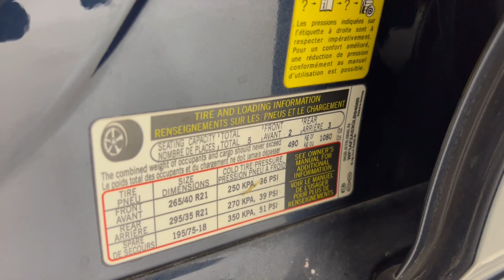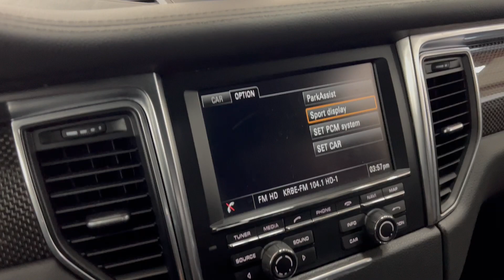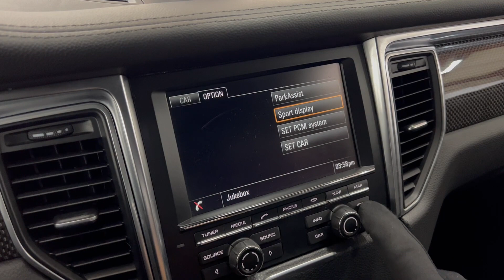2016 Porsche Macan Turbo AWD Luxury Sport 400hp 3.6L - Sport Chrono - Sport Design - 21" - For Sale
Have a look at this Loaded, Extra Clean, Adult Owned, & Non Smoker 2016 Porsche Macan Turbo AWD Luxury Sport SUV with Blue Exterior Paint on Black Leather Interior Upholstery. This Super Nice Loaded SUV is Equipped with a 400 Horsepower 3.6L V6 Twin Turbocharged Engine Coupled with 7-Speed Automatic Transmission. @TXAutogroup